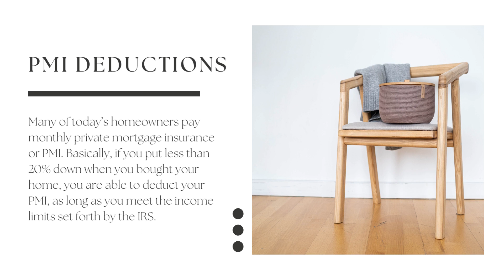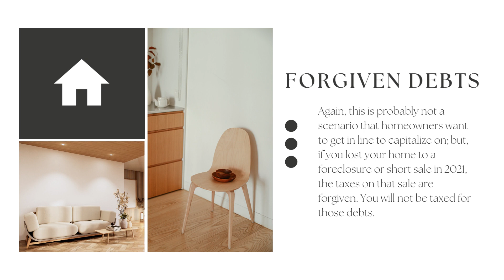Homeowner Tax benefits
Gives some of the tax benefits and available write offs for home owners